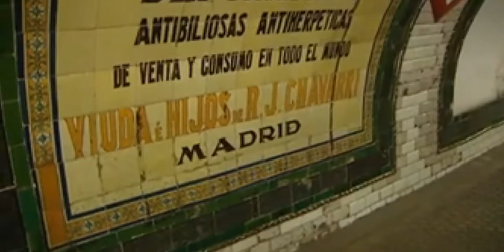Un viaje al pasado por una estación fantasma del metro de Madrid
El metro de madrid cumple hoy 96 años y en este siglo ha crecido mucho desde su estructura inicial. Pero también han desaparecido algunas estaciones del mapa del metropolitano. No están sobre el papel pero si bajo tierra. Es el caso de la de Chamberí, convertida en estación fantasma que pueden verse si se presta atención a la ventanilla cuando la linea 1 pasa por ella.